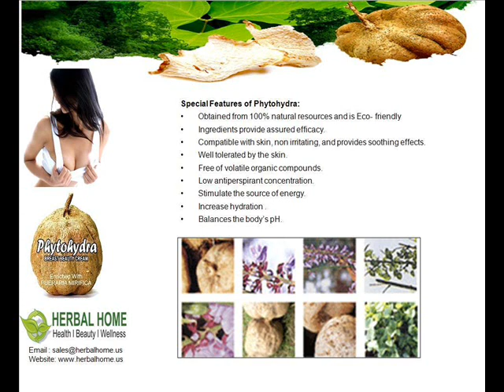Herbal Home Phytohydra Breast Cream, Malaysia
Phytohydra Breast cream is solitary exclusive and valued natural herbal approach of firming and shaping female busts. Pueraria Mirifica herbs used in phytohydra are traditionally known for their ability to balance female hormones and promote fuller and firmer uplifted breasts.